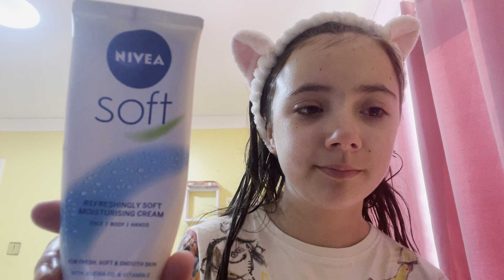Do my skincare with me ￼